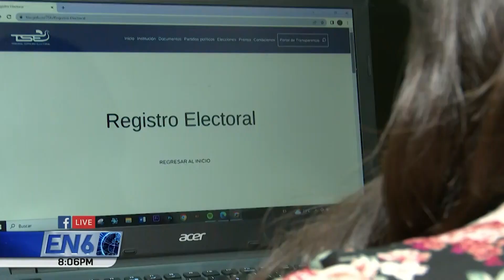CONSULTAS PADRÓN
Las nuevas inscripciones al Registro Electoral ya están publicadas en el sitio
web del Tribunal Supremo Electoral, los pasos a seguir en la siguiente nota.